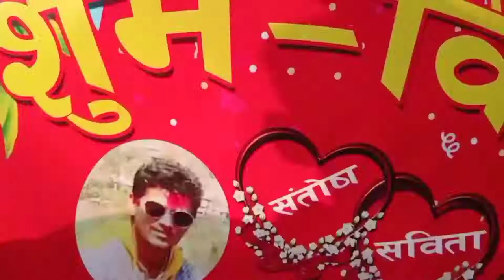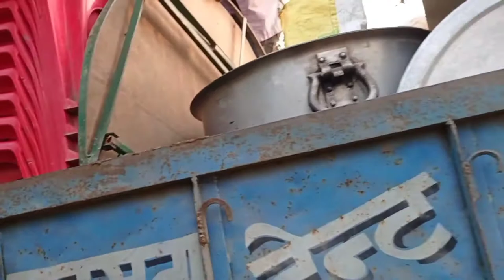Chimaki Ma Bihako Tayari Gardai |Vlogs@Saroj Pandey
Chimaki Ma Biha Ko Tayari Gardai |vlogs

This video is only for entertainment don't takel
 seriously .